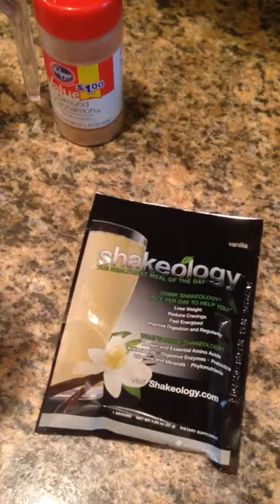How I make my morning Shakeology!!